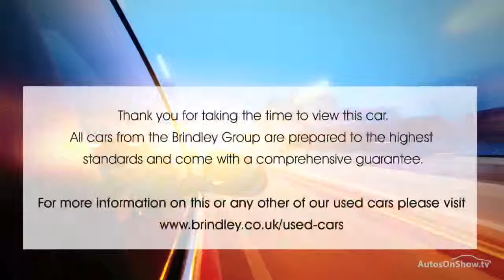HONDA INSIGHT IMA SE WHITE 2010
2010 HONDA INSIGHT IMA SE HATCHBACK HYBRID ELECTRIC, in WHITE